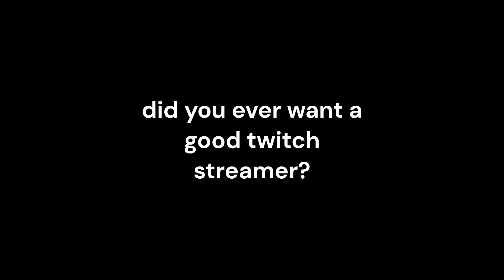Did you ever want a good twitch streamer?